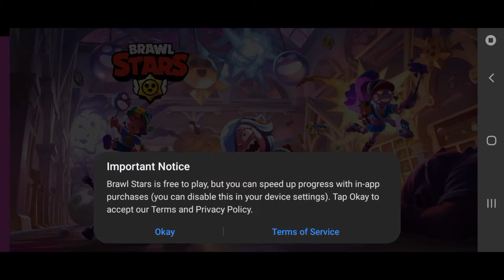Brawl Stars | GamePlay Walkthrough Part 1 | ( Android , iOS )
3v3 and Battle Royale